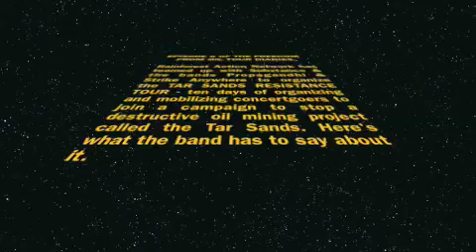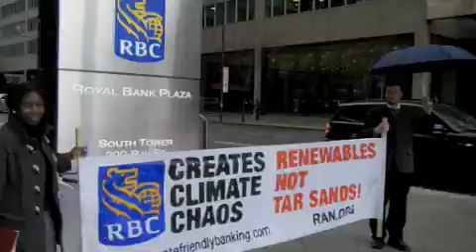Interview with Propagandhi about Tar Sands mining - (Freedom From Oil Tour Diary # 6)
TAR SANDS RESISTANCE TOUR!

RAN organizers Joshua Kahn Russell and Kimia Ghomeshi are on a tour of Canada and the US with the bands Propagandhi and Strike Anywhere and the organization Substance to educate, organize, and mobilize people to stop a disastrous oil project called the Tar Sands.

Here is the 6th episode of our adventures - interviewing Propagandhi about the impacts of Tar Sands mining, and their experience of the tour so far.

Every night we'll be speaking with the bands on stage, working with teams of volunteers and the organization Substance to get hundreds of people to sign up to join our campaign, take actions locally, recruit for different local organizations, screen slideshows and films, distribute literature and information, and even sing songs.